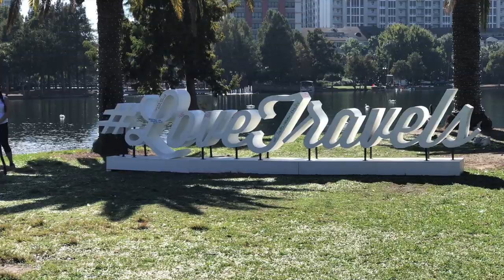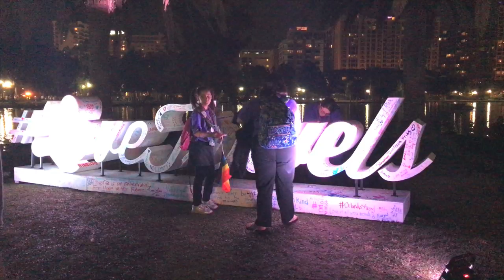Come Out With Pride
The song featured is We Stand United (Orlando Pride Song) by Ray Isaac and it can be downloaded on it's official iTunes site here:
All funds for the song go directly to Equality Florida Fund, according to the official description for the song.